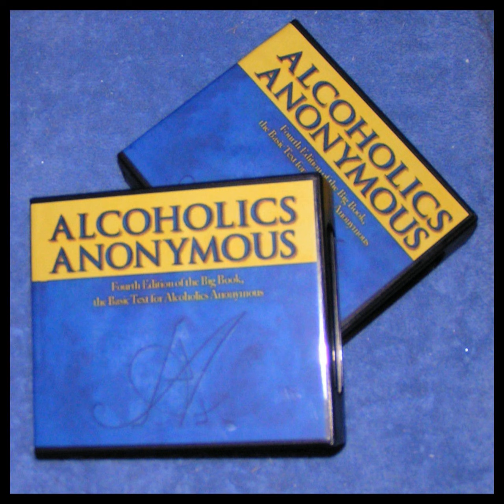#40 Pg 432 - 445 (My Bottle, My Resentments, And Me)